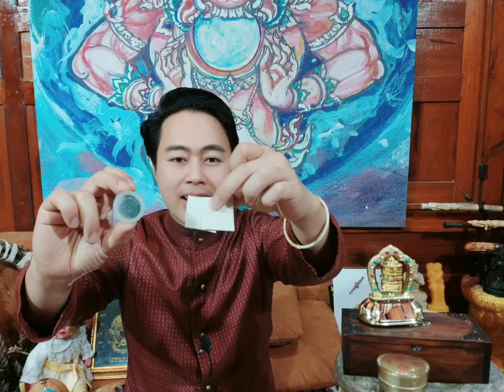พิธีฝ่ามือทองคำ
พิธีกรรมด้านโชคลาภ เงินทอง ที่จะทำให้คุณมีเงินมีทองไม่ขาดมือ อยู่บ้านก็ทำได้นะคะ ‼

พิธีกรรมฝ่ามือทองคำ  ในรูปแบบของการเสกมนต์คาถาสมบัติจักรพรรดิ ทั้ง ๔ ประการลงในแผ่นทองพร้อมสีผึ้ง ทำให้มีพลังเสมือนเดินทางมาลงพลังเองที่บ้านมหามนตรา

วันนี้ ท่านสามารถลงวิชาฝ่ามือทองคำได้ที่บ้าน เพียงส่งชื่อ สกุล มาให้อาจารย์โอม มหามนตรา ประสิทธิ์ชื่อท่านวันนี้ได้เลย !

บูชาครู 999 บาท(รอรับและลงเองได้เลย เปรียบเสมือนได้ลงกับอาจารย์เลยนะคะ)

สนใจรีบติดต่อกลับด่วน.